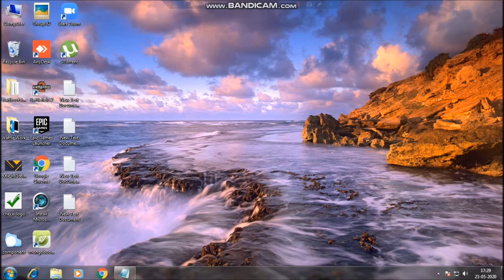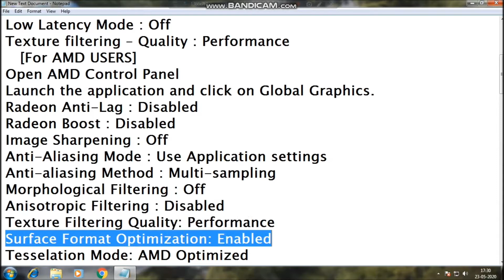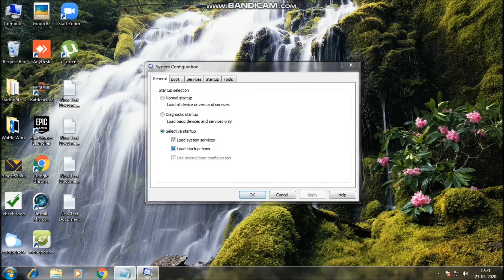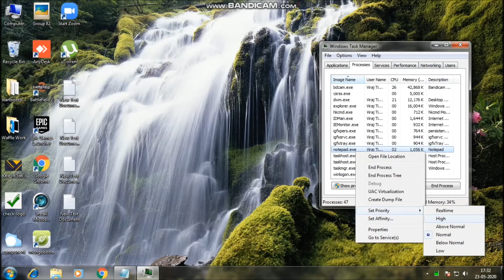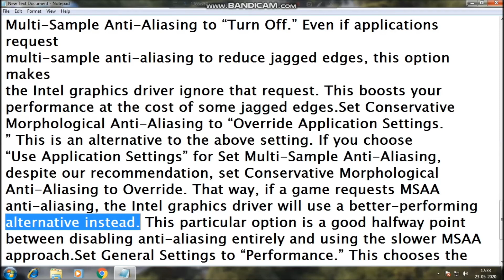Crucible Lag Fix | How To Fix Lag And Stutter And Increase FPS For PC - Best Solution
Crucible is a free-to-play team-based PvP action shooter driven by the choices you make.